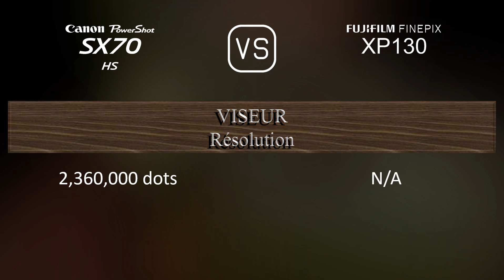Canon PowerShot SX70 HS vs. Fujifilm FINEPIX XP130: Une Comparaison de Caractéristiques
Cette vidéo fournit un aperçu des fonctionnalités du Canon PowerShot SX70 HS et du Fujifilm FINEPIX XP130 dans une comparaison de caractéristiques (comparison of specifications).

00:25 LANCEMENT
00:33 BOÎTIER
00:40 CAPTEUR D'IMAGE
01:01 IMAGE
01:16 OPTIQUE ET MISE AU POINT
01:55 ÉCRAN
02:13 VISEUR
02:27 FONCTIONNALITÉS PHOTOGRAPHIQUES
03:20 FONCTIONNALITÉS VIDÉOGRAPHIQUES
03:35 STOCKAGE
03:38 CONNECTIVITÉ
04:03 CARACTÉRISTIQUES PHYSIQUES
04:21 AUTRES CARACTÉRISTIQUES